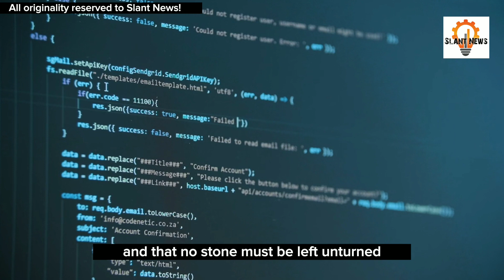BREAKING: Escaped Terrorist Daniel Khalife Caught in London After 75-Hour Manhunt | SLANT NEWS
Daniel Khalife, the terror suspect who escaped from a London prison, has been spotted in Chiswick, west London. Police have released a new description of him and urged the public to be vigilant. Watch this video to find out the latest updates on the manhunt, the charges he faces, and how he managed to flee from custody. This is a breaking news story that you don't want to miss. 🔥🚨

NEWS SUMMARY ⬇️

➡️Daniel Khalife is a 21-year-old former soldier who faces charges of terrorism and espionage related to Iran.

➡️He escaped from Wandsworth prison on Wednesday by hiding under a food delivery van.

➡️He was spotted in Chiswick on Saturday and police have released a new description of him.

➡️He is considered dangerous and has military training.

➡️Police are appealing for information and asking the public to be alert.

NEWS SOURCES ⬇️

(1) U.K. police catch terrorism suspect Daniel Khalife, who escaped from a London prison.
(2) Who is Daniel Khalife?: Profile of escaped prisoner - BBC News.
(3) Prison break: how Daniel Khalife went from smiling soldier to suspected .

NEWS DETAIL ⬇️

Police have confirmed sightings of missing terror suspect Daniel Khalife in Chiswick, west London, as they released a new description of his appearance and clothing. Khalife, 21, a former soldier accused of terrorism and breaching the Official Secrets Act, escaped from HMP Wandsworth on Wednesday morning by clinging to the underside of a delivery van. He was last seen wearing a prison-issued chef’s uniform of a white T-shirt, red and white checkered pants and brown steel toe cap boots. However, police said on Friday that he may have changed his clothes and appearance since then. They said he was now believed to be wearing a black hooded top, black jeans and black trainers. He may also have shaved his beard and cut his hair. Police also released CCTV images of Khalife taken shortly before his escape, showing him carrying a large blue laundry bag.

Commander Dominic Murphy, head of the Met’s Counter Terrorism Command, said the bag may contain items that could help identify him or his whereabouts. He urged anyone who may have seen Khalife or the bag to contact police immediately. Murphy said there had been “intelligence-led activity and some confirmed sightings overnight” in the Chiswick area, where officers were conducting searches and patrols. He said it was “perhaps a testament to Daniel Khalife’s ingenuity” that he had not been spotted by the public despite the extensive media coverage and police appeal. He added that Khalife was not considered a direct threat to the public, but warned that he should not be approached as he may be “unpredictable”.

Khalife is accused of planting fake bombs at a Ministry of Defence site in January and collecting sensitive information about soldiers from a defence database. He is also alleged to have links to Iran, although the nature and strength of those links are unclear. He has denied all the charges against him and was due to stand trial in November. His escape has sparked multiple inquiries into how he managed to evade security at HMP Wandsworth, a category B prison, and why he was not held in a higher-security facility.